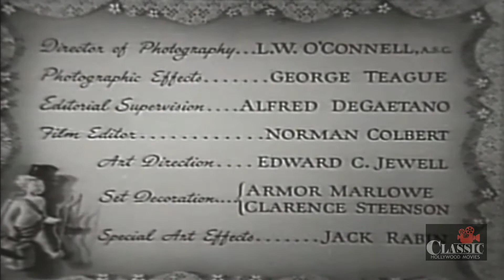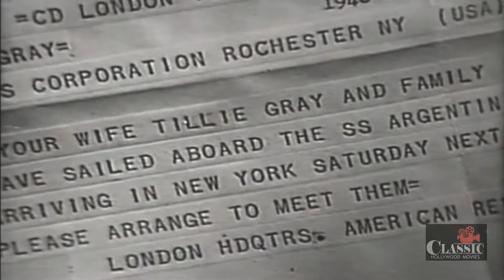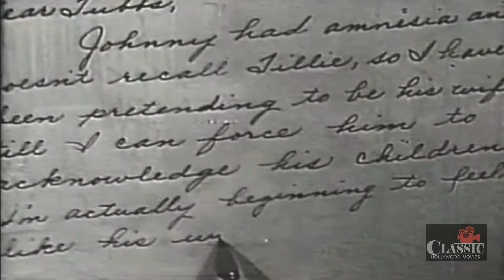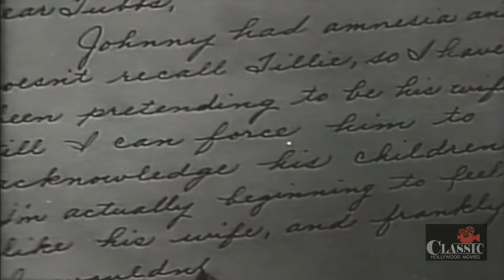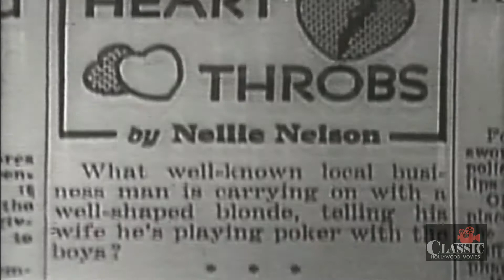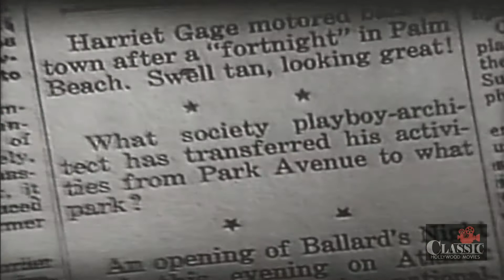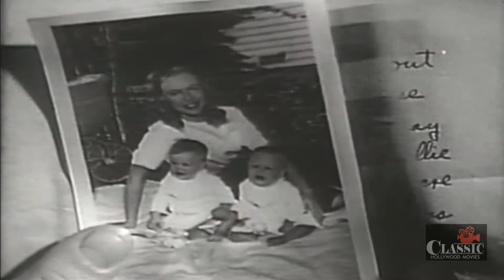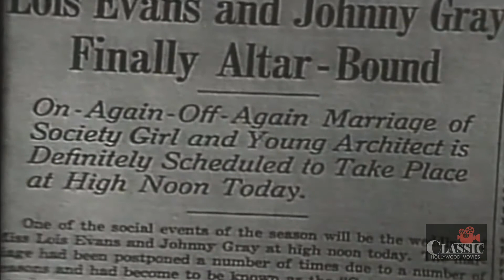Lost Honeymoon (1947) - Full Movie | Franchot Tone, Ann Richards, Tom Conway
When an Englishwoman dies, leaving behind two children, her devoted friend decides to take the children to find the woman's husband, an American serviceman who had returned to the USA. But the father, now a successful architect, claims not to remember ever having gotten married or having any children.

Soon after the end of World War II a young English woman, Amy Atkins (Ann Richards), goes back to the London flat where she and her best friend, Tillie Grey, once used to live. The housekeeper Mrs. Tubbs (Una O'Connor) meets Amy and reveals to her that Tillie went ill right before she was off to America to look for the man she married during the war. Tillie died from her illness before she could make her journey, and left two orphaned twin children, Joyce and Johnny Jr. To honor her old friend and make her husband honour his obligations Amy decides to make the journey that Tillie had planned and complete task of finding her husband, Johnny. Amy modifies Tillie's new passport and travels to America by boat on the ticket Tillie had bought, posing as her best friend.

The only information Amy has about her best friend's husband is that his name is John "Johnny" Grey, and that he is supposed to reside in Rochester, NY. To get more information of the whereabouts of Johnny, she asks aid from the American Red Cross. Just when Amy is about to land at the docks in New York City, a man named John Grey - a New York architect living in Rochester - gets a telegram informing him of the arrival of his wife and children by boat. This John Grey (Franchot Tone is shocked, since he is about to marry the socialité daughter, Lois (Frances Rafferty, of his boss Mr. Evans (Clarence Kolb) of his architectural firm that same weekend. Thinking it may by chance be a man with the same name Johnny contacts all the "John Grey"s of Rochester to find out that none were married in England.

Director: Leigh Jason
Writer: Joseph Fields (original screenplay)
Stars: Franchot Tone, Ann Richards, Tom Conway

Cast:
Franchot Tone as Johnny Gray
Ann Richards as Amy Atkins / Tillie Gray
Tom Conway as Dr. Robert "Bob" Davis
Frances Rafferty as Lois Evans
Clarence Kolb as Mr. Evans (Lois's father)
Una O'Connor as Mrs. Tubbs
Winston Severn as Johnny Gray Jr.